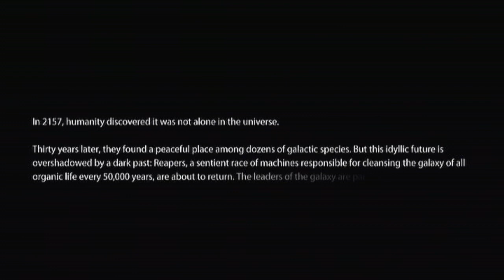Mass Effect 3 Playthrough #1 w/ Commentary (It Has Begun)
Leave a like for Groch Shepard :D
Also Ashley is hot as hell